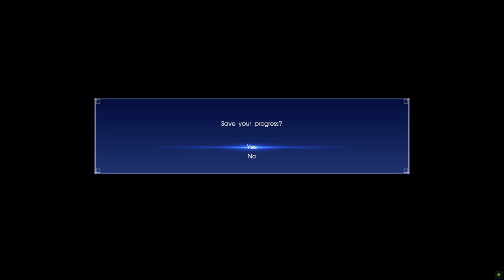PC : Final Fantasy XV Windows Edition : EPISODE ARDYN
Developer(s) Square Enix Business Division 2[a]
Publisher(s) Square Enix
Director(s) Hajime Tabata
Producer(s) Shinji Hashimoto
Artist(s)
Tetsuya Nomura
Roberto Ferrari
Yusuke Naora
Writer(s)
Saori Itamuro
Akiko Ishibashi
Takumi Nishida
Composer(s) Yoko Shimomura
Series
Final Fantasy (main)
Fabula Nova Crystallis Final Fantasy (sub)
Engine Luminous Engine
Platform(s)
PlayStation 4
Xbox One
Microsoft Windows
Stadia
Release
Windows
March 6, 2018
Stadia